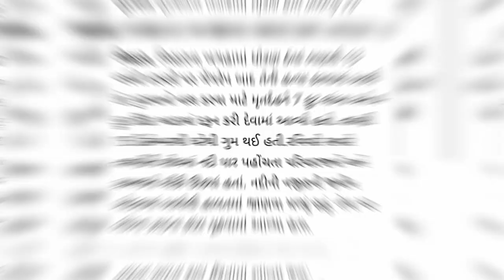છોકરી સાથે કામ કરી ને 4 ફૂટ ખાડા માં નાખી દીધી વિડિયો જોઈ ધ્રુજી જશો